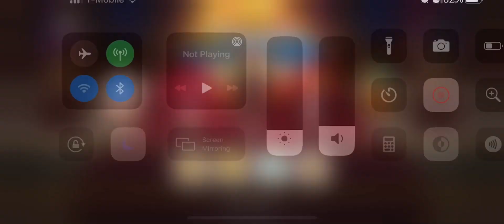My team! (ENG VOICES)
Surlies
Pure Vanilla Server